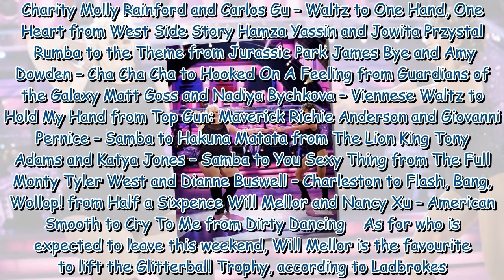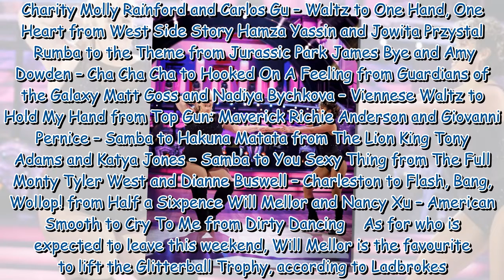Strictly pro Karen Hauer's heartfelt compliment to Jayde Adams exposed